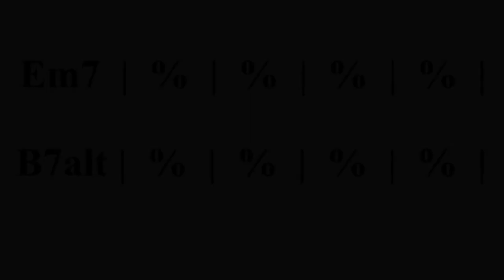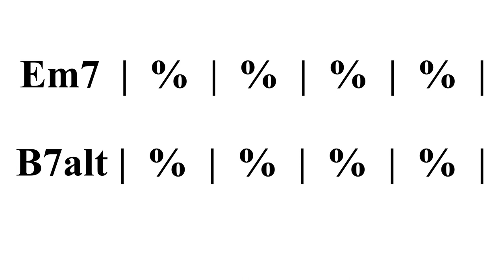B Altered Scale Backing Track LBT#07B